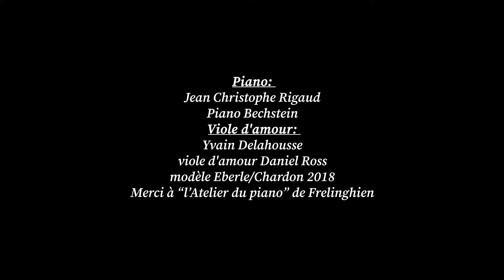Schubert Arpeggione on the Viola d'Amore Allegretto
Here is the begining of the third movement of this wonderfull pieces for unexpected instrument, plays by an other unexpected instrument...
Thanks to "l'Atelier du Piano" in Frelinghien", North of France.

Yvain Delahousse: Viola d'Amore Dan Ross
Jean-Christophe Rigaud: Piano Bechstein